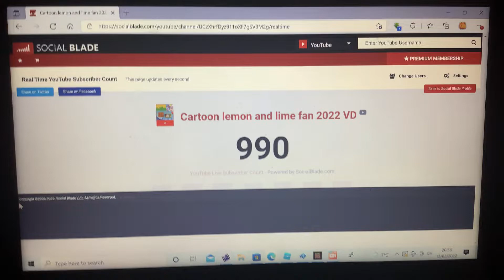I can’t wait!